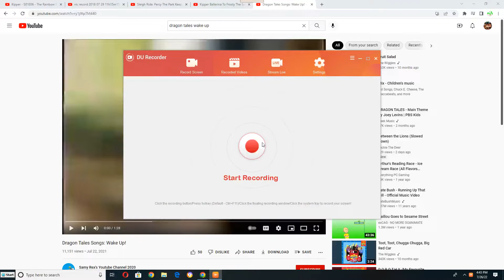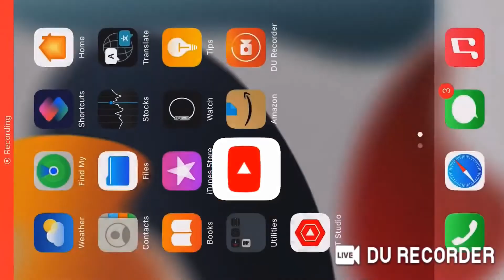Kipper Ballerina to "Wake Up"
This Song is from Dragon Tales: let's Start a band (2003)